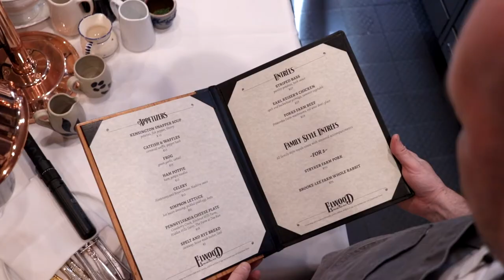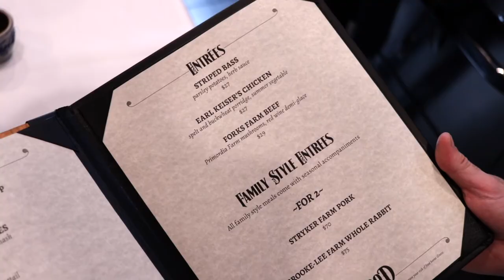Welcome to Elwood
Elwood is a restaurant in the Fishtown Neighborhood of Philadelphia that celebrates the foodways and history of Pennsylvania. In this video, Chef/Owner Adam Diltz explains the philosophy behind the restaurant's cuisine. Made by my friend, Chad Kubanoff